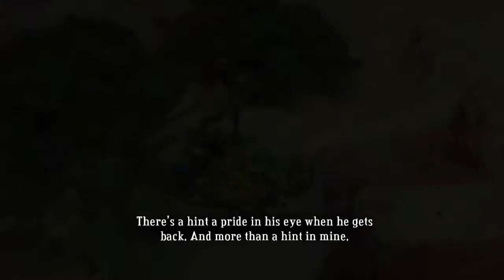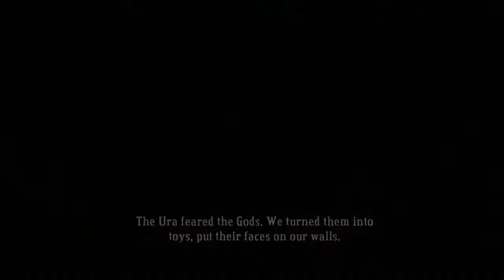[dansk/danish] Let's play Bastion del 4: pyth orchard og bullhead court